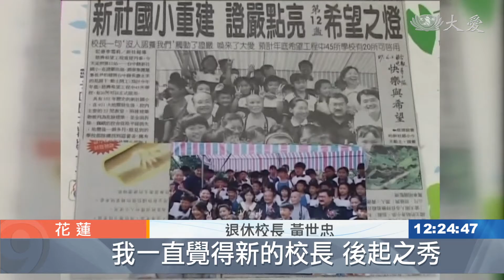睽違七年 慈濟教育人文校長營登場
慈濟教育人文校長營睽違7年再次舉辦，會促成這次的活動，是因為去年在台中舉辦的921二十周年音樂會，當年希望工程的校長們期待，可以讓後期的校長也能更認識慈濟，因此這次有來自台灣各地30位校長齊聚花蓮靜思堂，將以三天的時間深入了解慈濟人文教育。
30位來自台灣北中南東的校長，齊聚花蓮靜思堂參加2020慈濟教育人文校長營，將用三天時間，深度認識慈濟人文品格教育。

靜思精舍 德宣法師：「怎麼樣的在慈濟的大愛足跡裡面，能夠成就別人也成長自己，只要微塵落得到的地方，希望有大愛種子，祝福大家慧命成長福慧雙修。」

睽違7年再次舉辦，促成這次活動的其中一人，就是當年921希望工程學校的校長黃世忠，20年前他鼓起勇氣懇請證嚴上人協助新社國小重建，這段緣分他始終感懷於心。

退休校長 黃世忠：「我一直覺得新的校長 後起之秀，應該了解慈濟這一分長情大愛，所以我們希望能夠，多了解慈濟 認同慈濟，期許所有來參加這樣營隊的校長們，回去就像一顆種子一樣，能夠生根發芽 然後開花結果。」

營隊中還有減災希望工程，及第一次來到花蓮初次認識慈濟的校長，期待了解慈濟在台灣與國際間 對教育的耕耘後，能激盪出更多火花，帶給孩子豐沛的資糧。

花蓮報導：謝昀珊 翁國嘉 劉泓志。